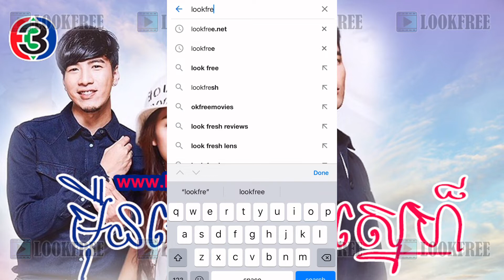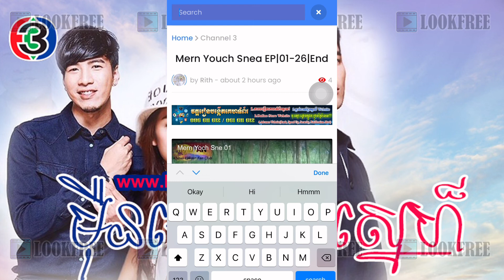មុឺនយោជន៍ស្នេហ៍ រឿងភាគថៃ ល្អមើលខ្លាំងណាស់ ភាគទី01-26បញ្ចប់ - Mern Youch Snea || LookFree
ដើម្បីចូលមើលរឿង មុឺនយោជន៍ស្នេហ៍ ភាគទី01-26បញ្ចប់
សូមចុចលើ Link ខាងក្រោមៈ
ឬ ចូលទៅកាន់ ហើយ វាយពាក្យ Mern រួចចុចប៉ូតុង Search មើលជាការស្រេច ។

Thai Movies
Korean Movies
Khmer Movies
Chinese Movies

សូមកុំយកវីដេអូននេះទៅផុសបន្ត ដោយគ្មានការអនុញ្ញាតិ
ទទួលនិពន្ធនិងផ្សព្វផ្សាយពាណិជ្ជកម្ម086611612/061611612